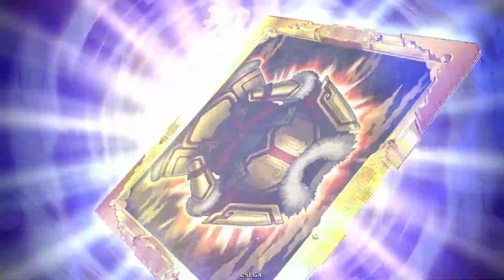【英傑大戦/上方カード30(玄R 土橋守重)】25Cに延長された阿修羅の銃弾で、相手のライン上げを妨害する！ただし、射撃幅拡大によるすり抜けに注意【Ver.2.0.0E】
2023年12月13日、Ver.2.0.0D 上方カード 玄098 R 土橋守重を使った対戦動画です。
(音声使用は冒頭とラスト数秒のみです。試合中の実況・解説はございません)

▼Ver.2.0.0D の上方修正内容
・修正前:
効果時間　22.5c

⇒ 修正後:
効果時間　25c

▼デッキ情報
・自軍: R 土橋守重, ER 源義朝, SR 下毛野公時, R 伊勢義盛, SR 常盤御前
・敵軍: ER 近藤勇, SR 山南敬助, R 藤堂平助, R 松原忠司, SR 中沢琴

Ver.2.0.0E
©️SEGA